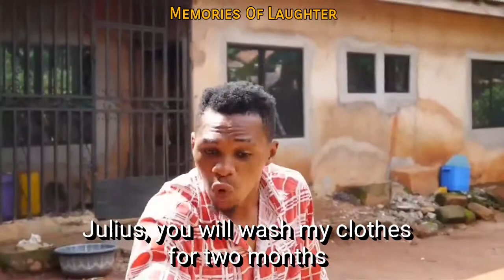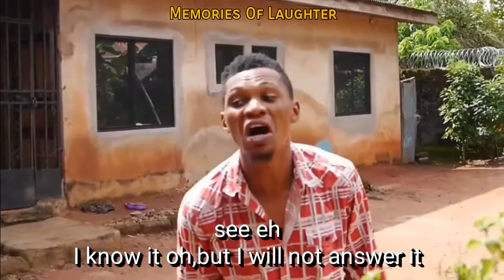THE MATHEMATICS QUESTION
Watch this video if you think you know how to solve mathematics and answer Ella's question